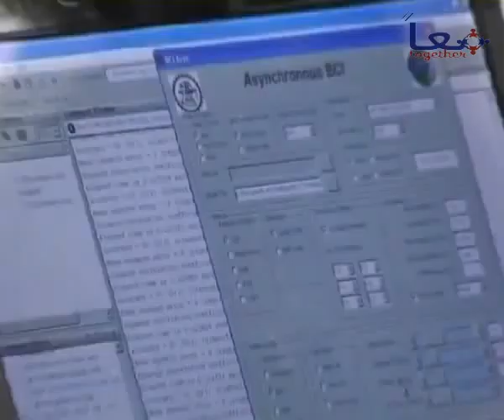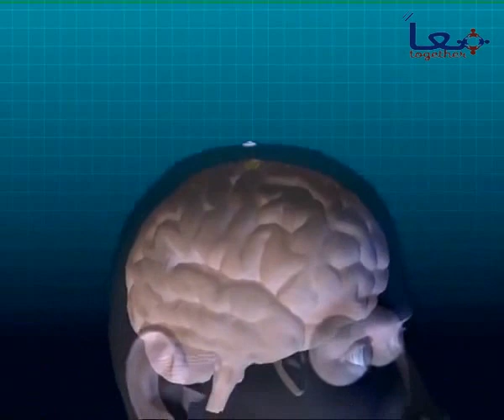التحكم بالأشياء عن طريق الأفكار | مؤسسة معاً للتدريب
هل فكرتم يوماً أنكم تستطيعون التحكم بالأشياء وتحريكها عن طريق أفكاركم .. ذلك شئ أصبح حقيقة  ملموسة ... ولمعلومات أكثر عن كيفية التحكم  بالأشياء عن طريق الدماغ شاهد هذا الفيديو ...

1- مؤسسة معاً للتدريب .

التحكم بالدماغ
التحكم بالدماغ البشري
كيفية التحكم بالدماغ
مركز التحكم بالدماغ

التحكم بالأفكار
التحكم بالافكار
التحكم بالافكار السلبية
كيفية التحكم بالافكار